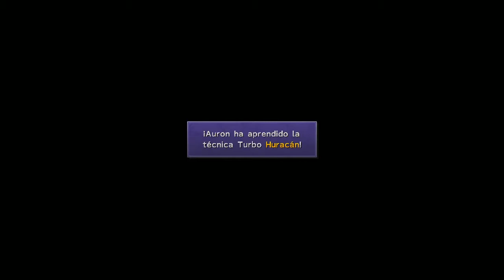Final Fantasy X - parte 62 ~ Dark Yojimbo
Le toca al samurai favorito de todos. Y de yapa agarramos un par de cositas que faltaban.